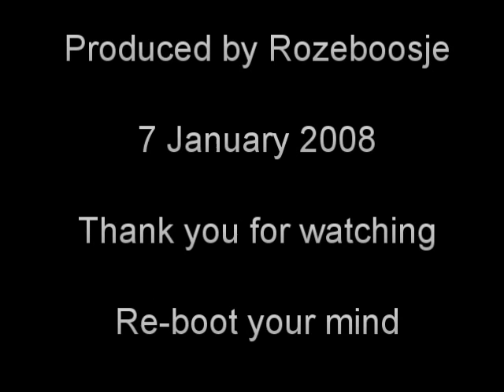Surrender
Just like Napoleon